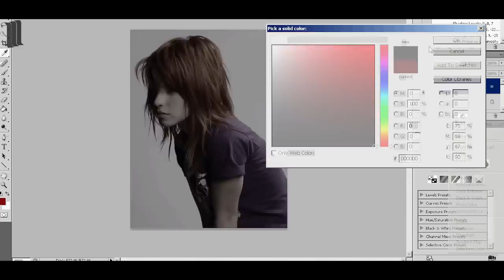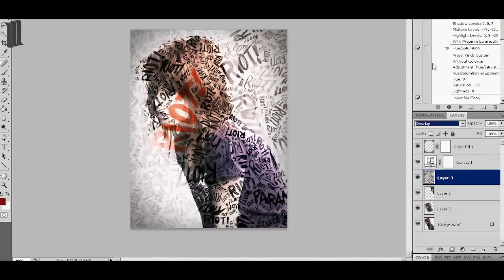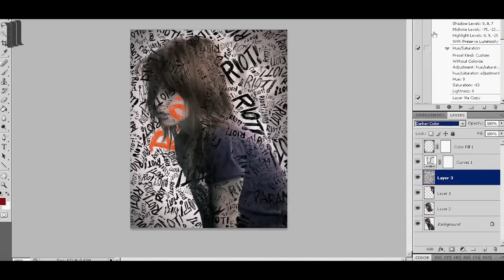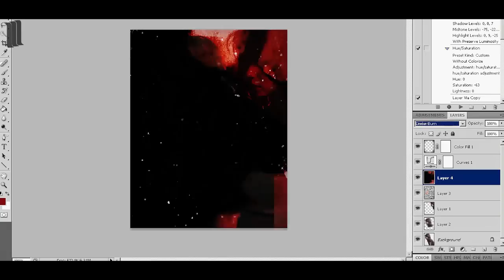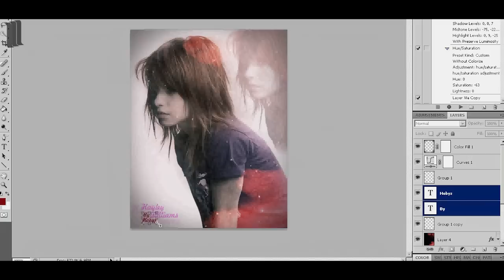Speed Art with HAYLEY !?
final